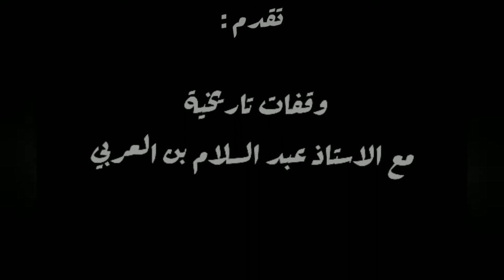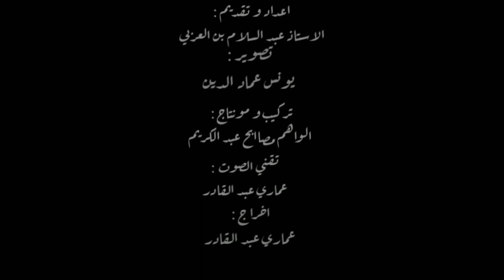وقفات تاريخية مع عبد السلام بن العربي (14) .. العصور ما قبل التاريخ والعصور القديمة